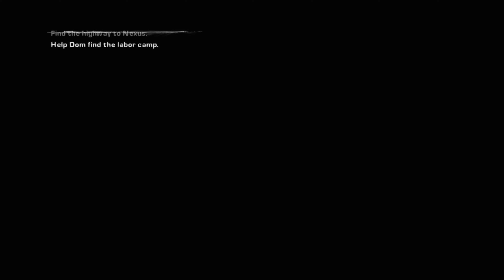Gears of War 2 Full Game Playthrough PT. 4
Mod : Gears of War 2 Unleashed
Emulator : Xenia Canary (Mar 22 2024)
Game Setting : Native 720P (1280x720)
                           FXAA extreme quality

Game Patch :
[[patch]]
    name = "Unlock FPS"
    desc = "See note about framerate patches in the README."
    author = "illusion, boma"
    is_enabled = true

[[patch]]
    name = "Black Shading Fix"
    desc = "Solves most artifacting caused by light environments. Use in tandem with ambient occlusion patch to prevent nearly all other artifacts."
    author = "illusion, boma"
    is_enabled = true

[[patch]]
    name = "Disable Ambient Occlusion"
    desc = "Fixes various artifacts when using upscaling."
    author = "illusion"
    is_enabled = false

[[patch]]
    name = "Disable Motion Blur"
    desc = "Solves most ghosting and artifacting caused by quickly panning cameras."
    author = "illusion"
    is_enabled = true

[[patch]]
    name = "16x Anisotropic Filtering"
    author = "boma"
    is_enabled = true

[[patch]]
    name = "Disable Lens Flares"
    desc = "Fixes unoccluded bright lights on-screen."
    author = "boma"
    is_enabled = true

[[patch]]
    name = "Disable Depth of Field"
    author = "boma"
    is_enabled = true

[[patch]]
    name = "Disable Bloom"
    author = "boma"
    is_enabled = true